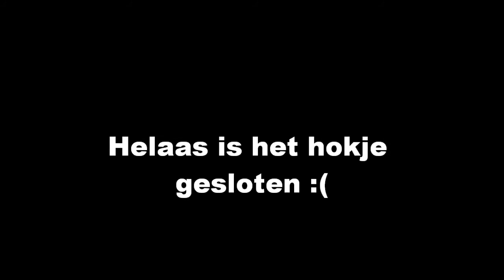R.I.P Hokje Harkema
Eind filmpje t.a.v Hokje Harkema (†)